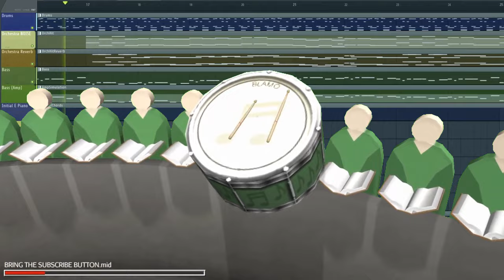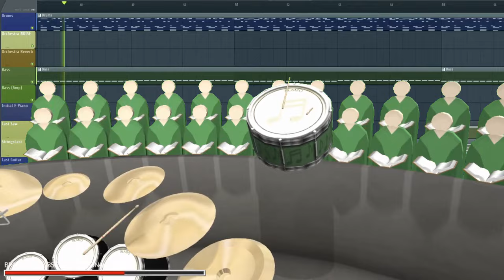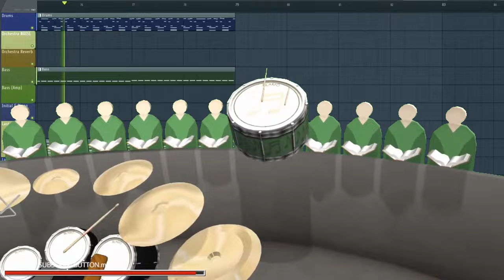pumpin' hot stuff but its an actually good midi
This video's annecdote: This is my best work so far! Mr. Sauceman's songs just hit different and are far easier to recreate than ClascyJitto's but in the end, this midi cover of Pumpin' Hot Stuff from Pizza Tower ok ill stop with the algo keyword moment,
this was geniuenly fun to make! also way easier than I thought, since the song is 2 minutes rather than being like pizza time never ends which was 5 minutes. extremely proud of this cover.

Next up is It's Pizza Time! i know the actual supposed next song was Bye Bye There but i'm going of off most requests at the moment, and it and Distasteful Anchovi are very highly requested.

Also sorry that this was on sunday rather than saturday! From now on expect this to be the rule rather than the exception, I'm aware people don't like how my World Wide Noise MIDI Cover was all over the place in terms of quality, and I want to avoid that with future covers and just this channel in general.
You guys deserve actually good MIDI covers that are actually good !